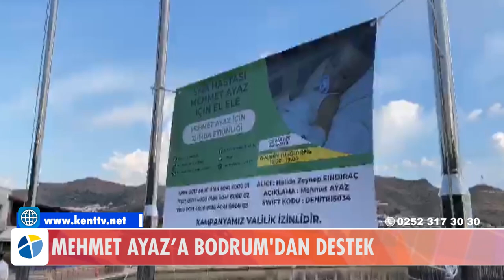MEHMET AYAZ’A BODRUM'DAN DESTEK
Bodrum’da SMA hastası Ayaz Bebek için başlatılan yardım kampanyasına destek zumba etkinliği düzenlendi.
23 Mayıs 2022 10:43
İzmir Tire’de yaşayan Halide Zeynep Sındıraç ve Ali Sındıraç çiftinin ikinci çocuğu Mehmet Ayaz şu an 3 ve SMA Tip 2 hastalığı ile mücadele ediyor. SMA tanısı 15 aylık iken konulan Mehmet Ayaz,  ilk spinraza iğnesini 17 aylık iken aldı, 6. doz spinraza ilacını 9 Mart 2022 tarihinde aldı.

2019 Kasım ayında izinli şekilde başlatılan kampanyanın yüzde 32,44 kısmı tamamlandı. Ayaz’ın 13,5 kilo olmadan bu tedavi alması gerektiği öğrenildi. Mehmet Ayaz için başlatılan izinli kampanyaya çeşitli illerden destek geliyor.

Bodrum’un Turgutreis mahallesinde Mehmet Ayaz’a destek etkinliği düzenlendi. Kampanya için hazırlanan afiş, zumba gösterisinin yapıldığı alana asıldı. Etkinlikte konuşan zumba eğitmeni Mediha Öktem, şu açıklamayı yaptı:

“Burada toplanmamızın sebebi, SMA hastası Mehmet Ayaz bebeğimiz için toplandık. Onun için yardım kampanyası düzenleniyor. Bu kampanyada bizim de bir katkımız, payımız olsun istiyoruz. Herkesin katkısını bekliyorum. Geldiğiniz için çok teşekkür ederim.”

D-Marin’de yapılan zumba gösterisinde toplanan bağışlar, hesap numarasına aktarıldı. Kimi Turgutreislilerin de bireysel olarak hesap numarasına bağış yaptığı öğrenildi.